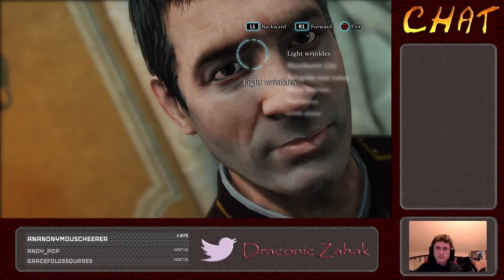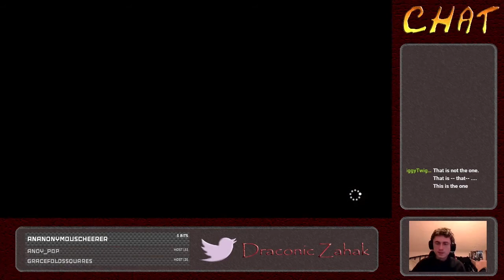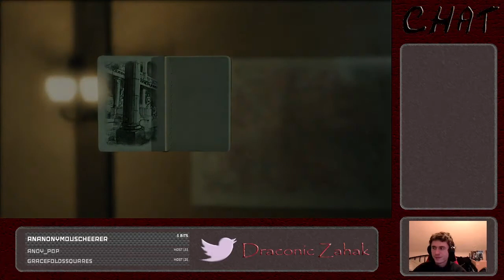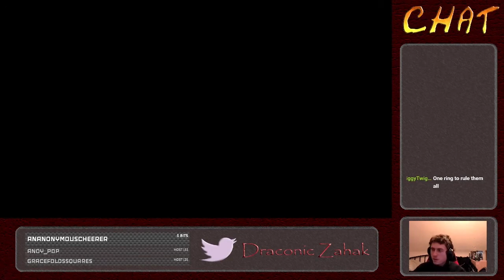Sherlock C&P: The case of bathhouse Murder (Part 1)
After finding a train and recovering from self poisoning we now are going to the bathhouses!